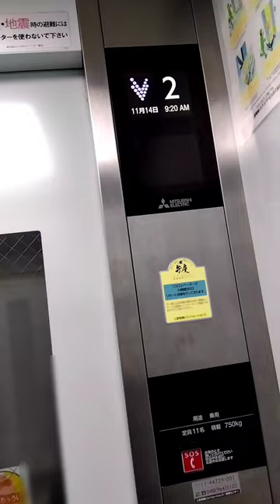東武スカイツリーライン谷塚駅エレベーター